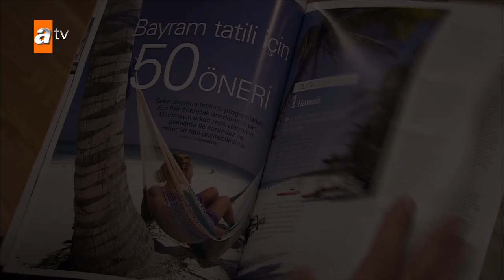Murat expresses his resentment towards his mother - Episode 39 | Becoming a Lady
To watch "Becoming a Lady | Episode 39" 👉👉